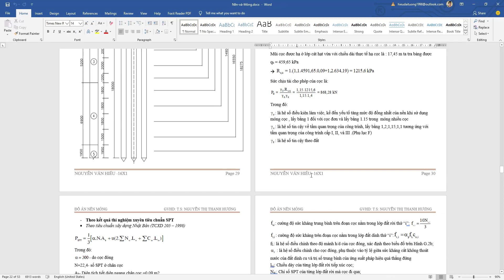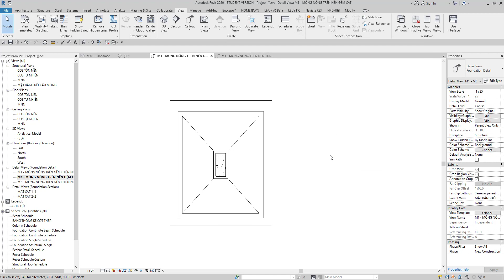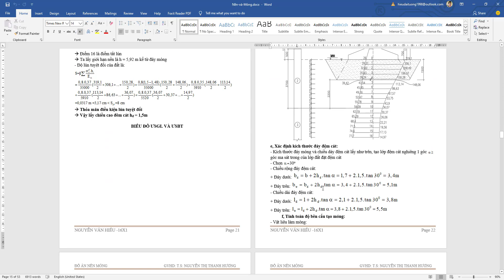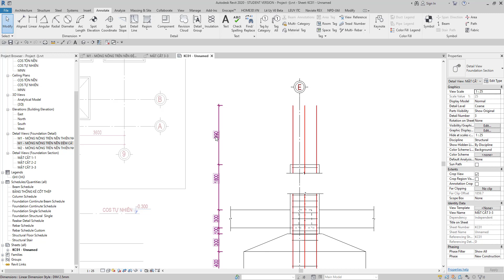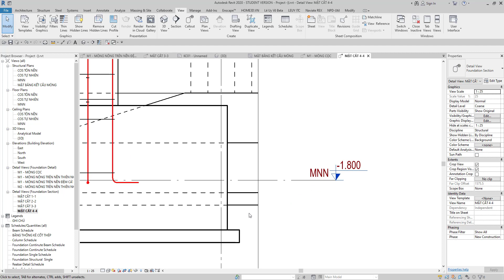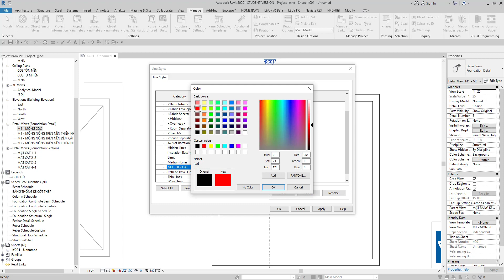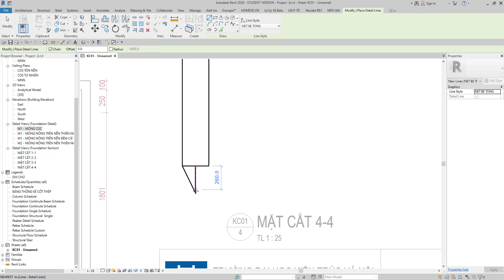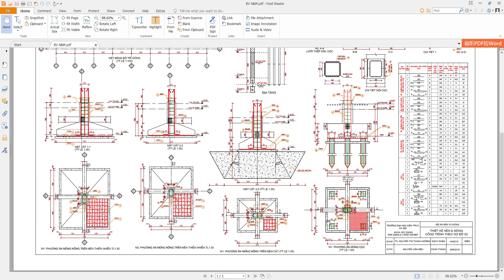Vẽ revit đồ án nền móng | Video 5: Mô hình thép cho móng đệm cát và móng cọc